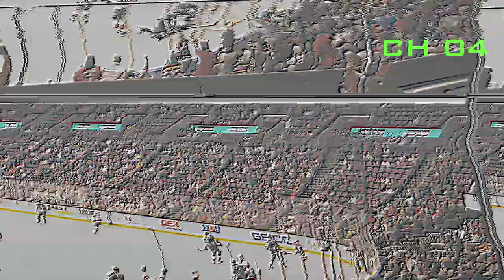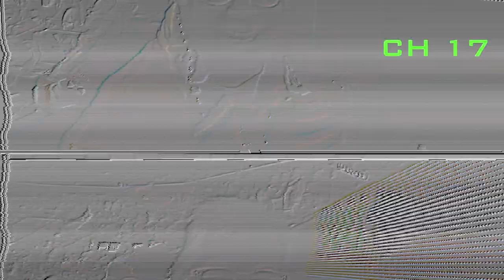The Hoy Polloy - Helen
The Hoy Polloy is a group of musicians dedicated to breaking through genre boundaries!! Born and cultivated within Miami Shores Florida, these four animal spirits, The Toad, The Ferret, The Iguana, & The Raven combine their musical influences to produce a phenomenon coined, "Miami Rock". A ménage a trois of Alternative Indie & Psychedelic grooves that will surely force your foot to tap, your head to bob and your mind to wonder. The purpose of pleasing the masses lies within its' own name: "Hoi Polloi" is a Greek phrase that translates to, none other than, "The Masses".